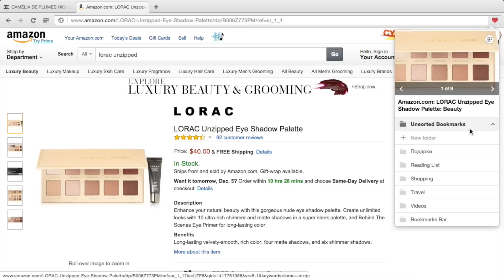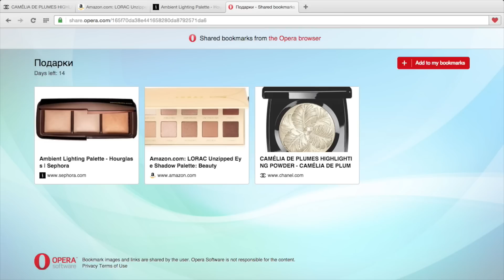Что подарить на Новый год и Рождество?! Идеи подарков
Наушники с шумоподавлением
Ароматная свеча, как у меня
Снежинка сваровски 2014 года
Мой любимый чай Spices and Tease - black tea with strawberry and rhubarb